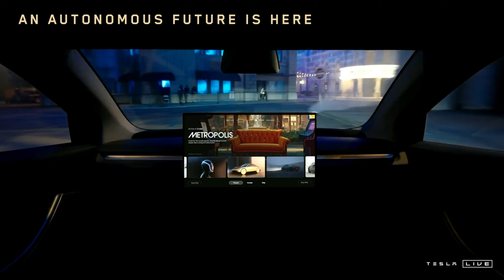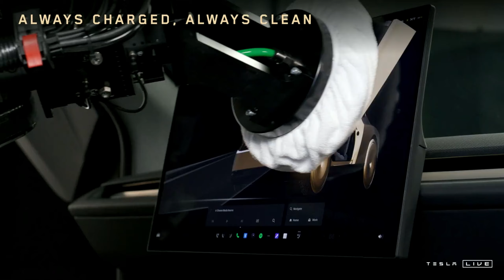We, Robot | Introducing the $30,000 Tesla Robotaxi | Tesla Robovan | Tesla Bot Show-off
The Cybercab (Robotaxi): fully autonomous 2 seater vehicle, with no traditional steering wheel or pedals. Aimed production: before 2027. Price: below $30,000.

The Robovan: a 20-seat autonomous vehicle, targeted at larger groups or commercial uses, like shuttles or mobile offices. It will also come in a cargo variant. No timeline for production provided.

Optimus (Tesla Bot) progress: prototypes interacting with guests, serving drinks, and even participating in the disco dance party.
Production timeline: limited production by 2025, with broader production possibilities by 2026. Cost: less than a car ($20k-30$k).

Unsupervised FSD of Model 3 and Y in 2025 (California and Texas).

0:00 Introduction
1:58 The €30,000 Robotaxi
5:49 The Robovan
7:50 The Tesla Bot
11:25 Dance Party